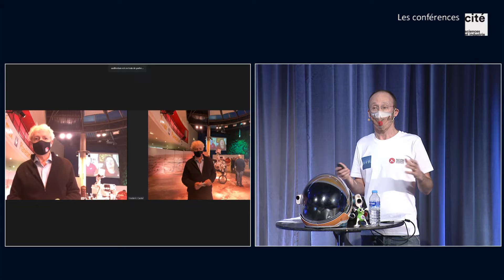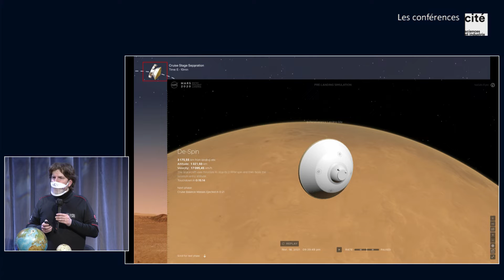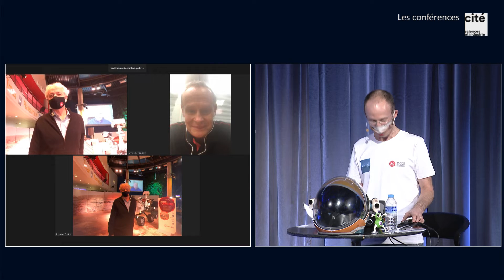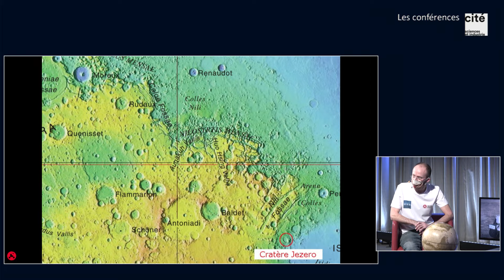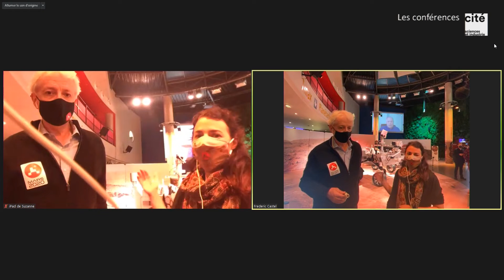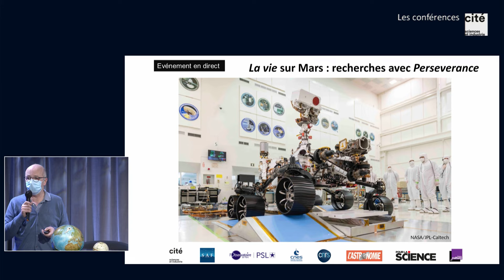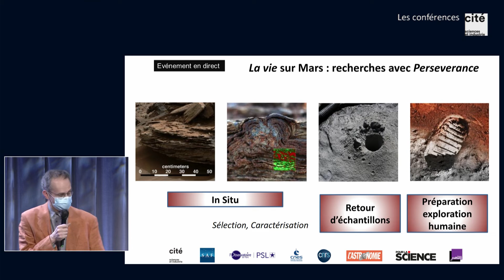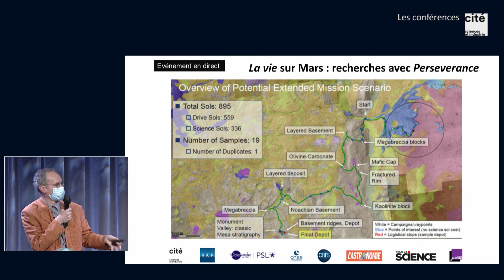La vie sur Mars : recherche avec Perseverance - 26 février 2021 (1ère partie)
Vivez en direct l’atterrissage du rover en quête de vie sur Mars !

En présence de scientifiques et d’ingénieurs à Paris, Toulouse et en direct du Jet Propulsion Laboratory (JPL) à Pasadena en Californie, nous reviendrons sur les connaissances acquises sur Mars, les étapes et enjeux de la mission et vivrons en direct la phase de descente et d’atterrissage de Perseverance.

Le 18 février 2021, après un voyage de près de sept mois, le rover Perseverance se pose sur le sol martien. Cette nouvelle mission de la NASA, fruit d’une collaboration internationale, vise quatre objectifs : poursuivre l’exploration géologique de ses prédécesseurs Spirit, Opportunity et Curiosity ; chercher des traces de vie ; prélever des échantillons et prévoir leur retour sur Terre enfin, préparer l’exploration humaine.

Perseverance porte sept instruments, un système de prélèvement et de conditionnement d’échantillons et Ingenuity, le drone « hélicoptère ». L’instrument SuperCam a été conçu et réalisé par des chercheurs et ingénieurs français, en coopération avec des partenaires américains et espagnols. Il étudiera la chimie et la minéralogie des roches et des sols de Mars, ainsi que la composition de son atmosphère.

Une mission qui ne manque pas de défis et marque une nouvelle étape dans la recherche de la vie dans notre système solaire.

Un événement, depuis la Californie, en compagnie de scientifiques américains et français, avec la présence de :
Mimi Aung, chef du projet Ingenuity, NASA ;
Jean-Pierre Bibring, astrophysicien, Institut d’Astrophysique spatiale, Orsay ;
Sylvain Bouley, planétologue, professeur à l’université Paris-Saclay ;
Thierry Bret-Dibat, sous-directeur adjoint « Science, Exploration, Observation », CNES ;
Fabienne Casoli, présidente de l’Observatoire de Paris - PSL ;
Jean-François Clervoy, astronaute, ESA ;
Agnès Cousin, astronome adjoint, Institut de Recherche en Astrophysique et Planétologie (IRAP) de Toulouse ;
Athéna Coustenis, astrophysicienne, directrice de recherche au CNRS à l’Observatoire de Paris – PSL (LESIA) ;
André Debus, chef de projet, CNES ;
Olivier de Goursac, membre de la SAF et de The Planetary Society ;
Ken Farley, directeur scientifique de Mars 2020, NASA ;
Geneviève Fioraso, députée de l’Isère, ancienne ministre de l’enseignement supérieur et de la recherche ;
François Forget, directeur de recherche au CNRS, Laboratoire de Météorologie Dynamique,
Institut Simon Laplace ;
Thierry Fouchet, professeur à Sorbonne Université et astrophysicien à l’Observatoire de Paris – PSL (LESIA) ;
Caroline Freissinet, chargée de recherche, CNRS – LATMOS ;
Sylvestre Maurice, astrophysicien à IRAP, responsable de l’instrument français SuperCam ;
Jean-Michel Reess, ingénieur CNRS à l’Observatoire de Paris - PSL (LESIA).

Evènement animé par Gilles Dawidowicz, secrétaire général de la Société astronomique de France (SAF) et Frédéric Castel, journaliste scientifique.
En partenariat avec l'Observatoire de Paris, le CNES, le CNRS et les magazines L’Astronomie et Pour la science.

Séance enregistrée à la Cité des sciences et de l'industrie le 18 février 2021.

Besoin d'idées de sorties et d'activités en famille ?